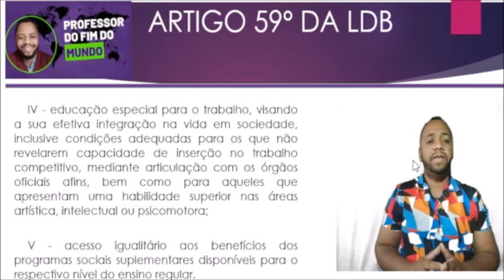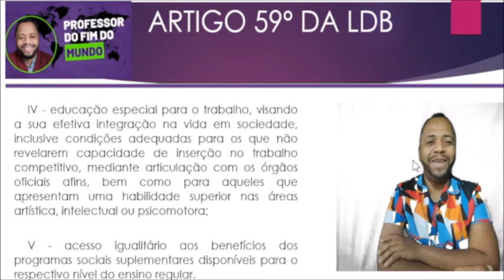LDB ARTIGO 9 COM SIMULADO SONRE DIREITOS DOS EDUCANDOS COM DEFICIENCIAS OU SUPERDOTAÇÃO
A sigla LDB signifcia Lei de Diretrizes e Bases da Educação (Lei n. 9394/96). Ela é composta por 92 artigos que estabelecem – como o próprio nome diz – as diretrizes e bases da educação nacional. Essa legislação disciplina os diferentes níveis de ensino, os profissionais que atuam nessa área, os recursos financeiros que devem ser destinados.
Com minha experiencia de mais de 14 anos na Educação Superior, entrego a você aulas objetivas com reflexões pontuais para te ajudar na sua prova para o concurso que voce desejar. O sucesso se faz por meio de uma preparação continua. Ouça, veja, resolva as questões e você certamente será aprovado. NOSSO CANAL É PRA FORMAR E INFORMAR.
 *AJUDE A MANTER NOSSO CANAL*  SE INSCREVENDO, COMENTANDO E DANDO LINKE. CASO POSSA E QUEIRA FAÇA DOAÇÃO DE QUALQUER VALOR PELO NOSSO PIX  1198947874, ASSIM MANTEREMOS NOSSAS AÇÕES.